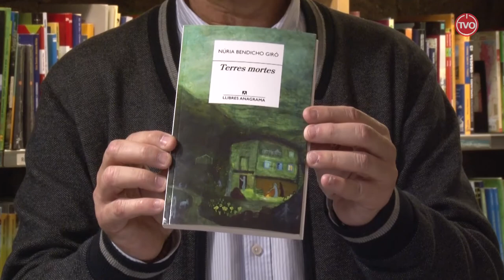Això no s'ho mirarà ningú! (cap. 11) "El viatge de Marco Polo"